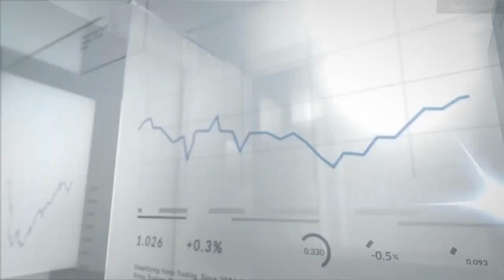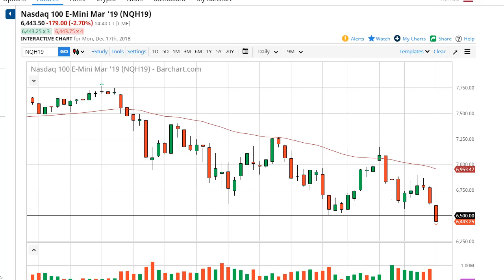S&P 500 and NASDAQ 100 Forecast December 18, 2018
The S&P 500 initially tried to rally during the trading session on Monday but was rejected and pushed below the 2600 level. The market then broke down below the 2550 handle, and it now looks as if the S&P 500 is essentially broke. At this point, I think that the market is probably going to go looking towards the 2500 level, and you can make an argument for the 200 point area that we just got done bouncing around in signaling another 200 point drop, down to the 2400 level. It’s obvious that the “Santa Claus rally” isn’t coming, at least not unless something happens with the Federal Reserve and the statement. If they suddenly sound like they are going to be much more data dependent, that could give the stock market a short-term pop, but quite frankly I think once that wears off it’s likely that we could see people start to worry about the global economy.